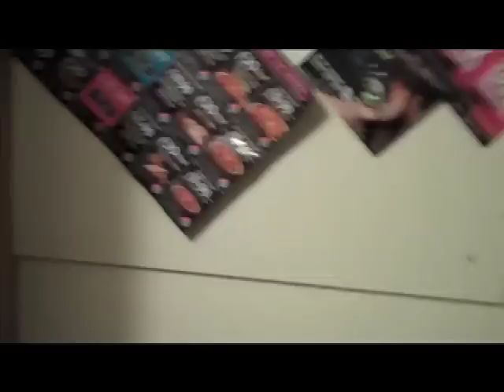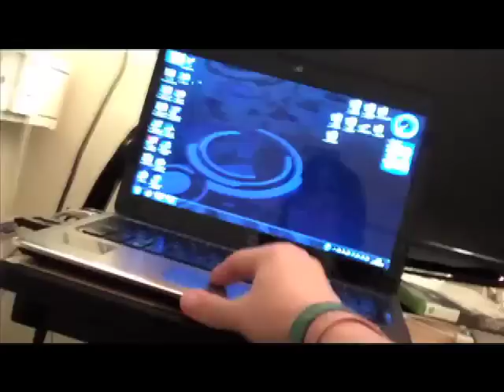CHANGING ROOMS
Where I change my room around.

If you want me to give you a shout out or want me to use your music in my videos just message me. Also if you want me to answer any questions just let me know and I will try to answer them in my next vlog.